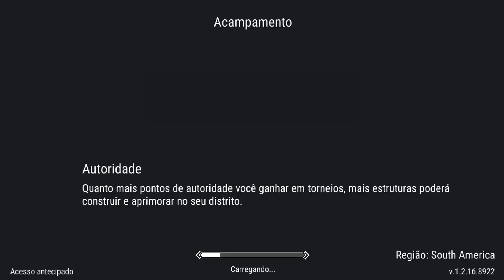Novos locais "Tesouro Druida" e "Tesouro dos Gigantes" e MAIS! - Frostborn Survival #8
Este canal se tornou um arquivo de conteúdo que foi criado entre 2018 à 2023.

Obrigado à todos que de alguma forma fizeram parte dessa história!